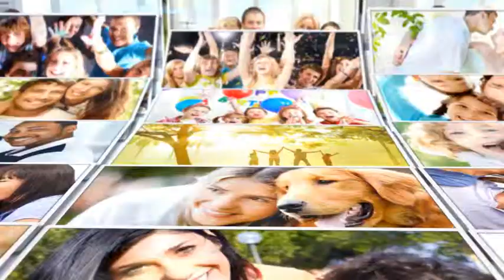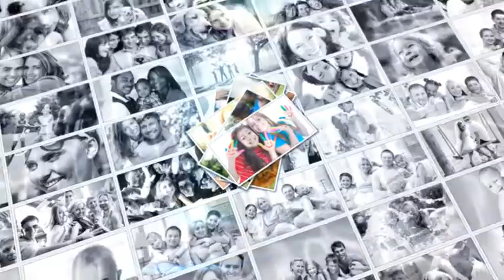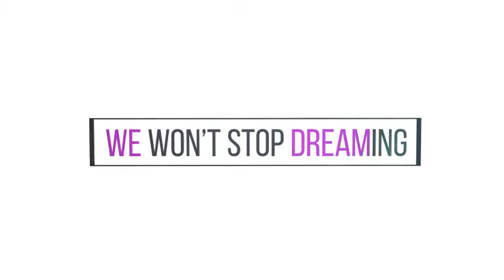Memories | After Efects Project Files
1920×1080 25fps HD
70 placeholders for photo
2 placeholders for text
After Effects CS5 & higher Compatible
No additional Plug-ins needed
Video tutorial included
Photos in the preview are not included